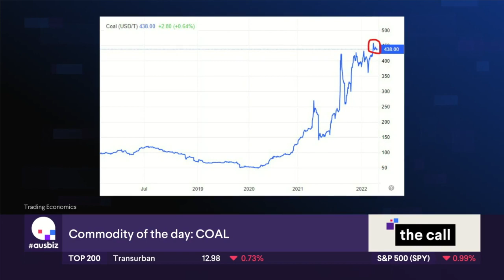Commodity of the Day: COAL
Our stock of the day is covered by Mark Gardner from Maqro Capital and Rudi Filapek- Vandyck from FN Arena

Other stocks covered